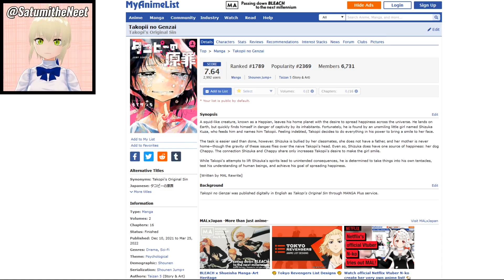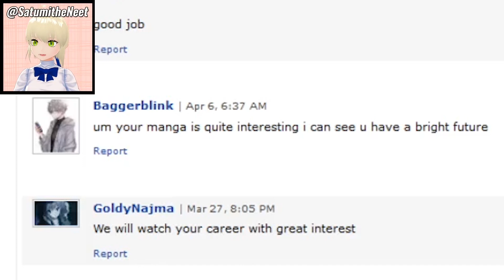A Manga About a Sad Anime Girl That Really Need Therapy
Satumi reads and reviews Takopii no Genzai or Takopi's Original Sin a shonen jump+ manga.

Welcome to Satumi the Neet Season 6: The Iyashikei Cinematic Universe

Chapters:
0:00 Disclaimer and Intro
1:42 Volume One Summary Speedrun
6:50 Turnabout Brothers - Investigation
9:22 Takopi learns about Domestic Violence
11:25 Turnabout Brothers - Simp Examination
16:58 Turnabout Brothers - Chad vs Virgin
18:56 Shizuka's Downfall
20:48 The Grim Adventures of Takopi and Mari-chan
24:15 Turnabout Brothers - Reminiscence
25:32 Shizuka vs Takopi Final Battle
28:20 Deus Ex Suicide Ft. Makima
29:22 The Ending
30:50 And the Moral of the Story is...
32:38 Pay your Taxes or Die MonkaS